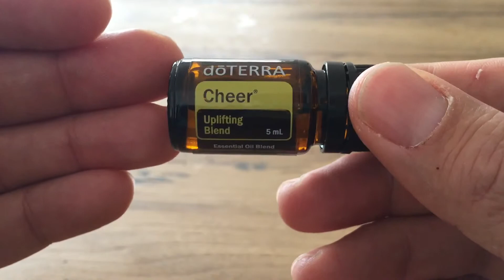Vidámságfokozó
Olajjal egy vidámabb életért!